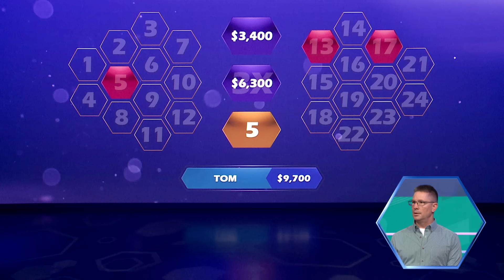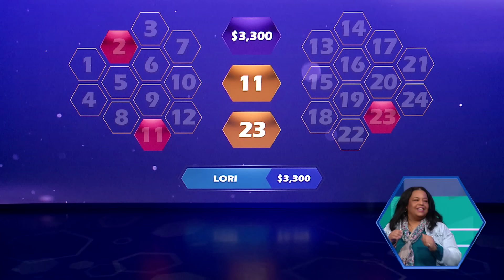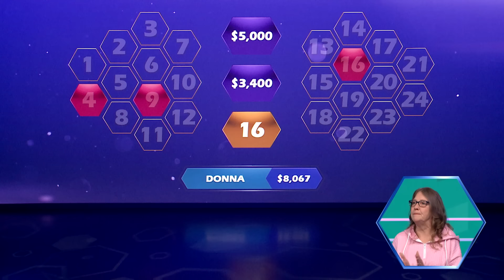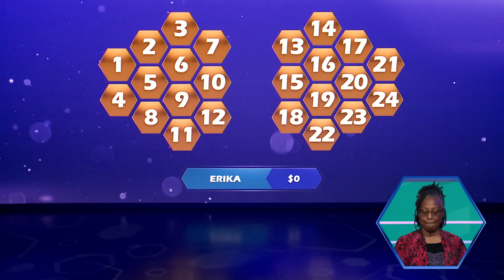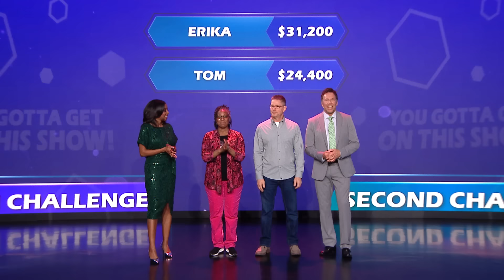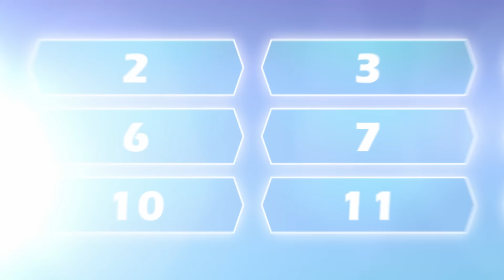Cash Explosion March 23, 2024